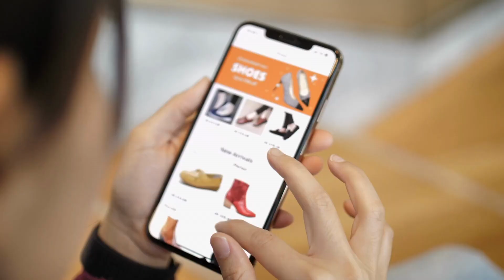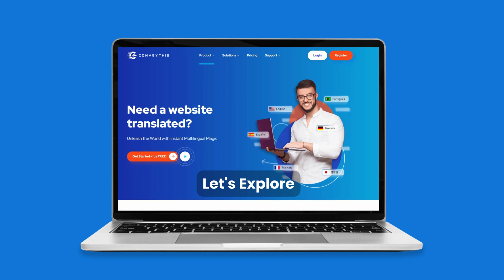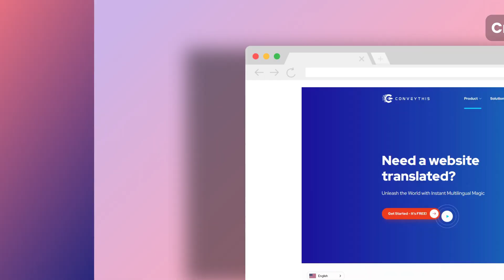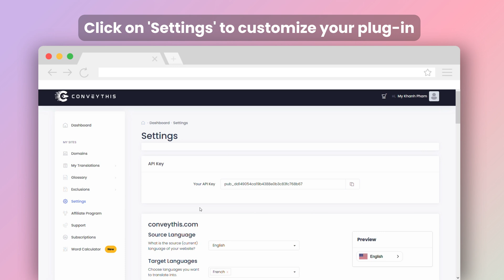How to Boost Your Website's Global Reach: WordPress Plugin Demo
🌐 Want to make a global impact with your website? Look no further! 🌐

Welcome to our detailed walkthrough on 'How to Boost Your Website's Global Reach: WordPress Plugin Demo'. Today, we'll dive deep into the tools and plugins that can skyrocket your website's presence on the global stage.

CHAPTERS
0:00 Intro
0:27 Use Cases
1:27 ConveyThis Explain
2:22 Wordpress Demo
3:28 Outro

🔸 What's Covered:

    Overview of the importance of a global online presence
    Introduction to our recommended WordPress plugins for global reach
    Live demo: Setting up, configuring, and getting the most out of these plugins
    Tips & tricks to ensure an optimized, culturally-aware website experience

🌍 Enhance your brand's visibility, increase international traffic, and cater to a diverse audience with ease! 🌍

Perfect for website owners, bloggers, e-commerce platforms, and businesses aiming to tap into the international market. Learn the ins and outs of WordPress plugins that can transform your website into a global powerhouse!

👍 Enjoyed this tutorial? Your feedback is invaluable – share your thoughts and questions in the comments below!